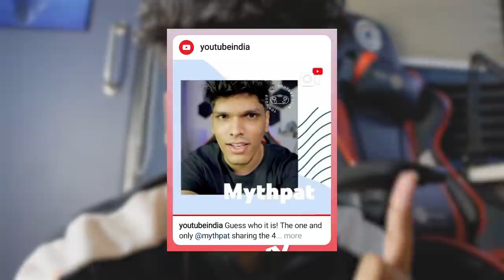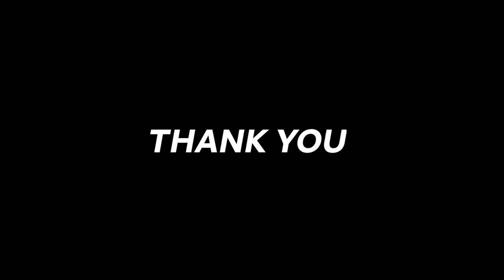sneezing 500 TIMES in one video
Today I talk about my dreams and sneeze